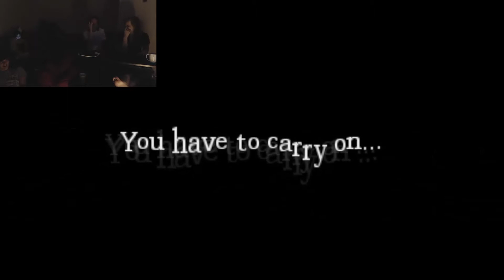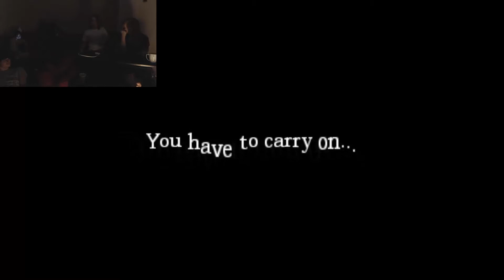Amnesia Night Part 21: MULTIPLAYER: Potions and Agrippa and Orbs, OH MY!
Almost there, we finish the potion and save agrippa! The Amnesians coming through right to the end and it is time to take this to the HIGHEST levels

FaceBook Hey guys, unfortunately we got flagged all up and down after making a remark about a certain swedish gamer. Then after a couple of emails about it from those certain special players, our channel was suspended. We spoke to youtube and they took the suspension away after looking at the rediculous flags we got. Even though we have our channel back up, we are now in bad terms. We are ready to start back better than ever! Click the link below and lets get started together!!!